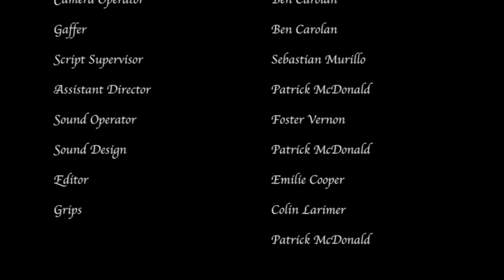Gone (2014) FULL SHORT FILM by Patrick Macdonald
Directed by: Sebastian Murillo
Written and Produced by Patrick McDonald
Edited by: Emilie Cooper
Cinematography by: Ben Carolan
Starring: Philip Merrick and Torre Caldwell

A film about existential crisis.

So, I figured it was about time to put it on the new main channel. Plus, I wanna put it on my imdb. lmao